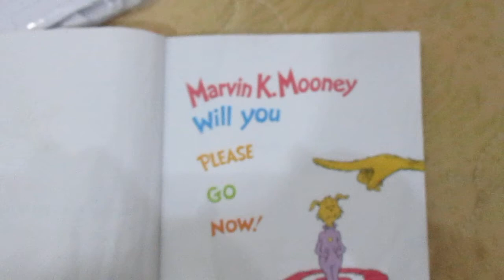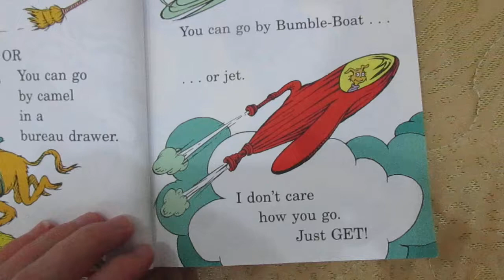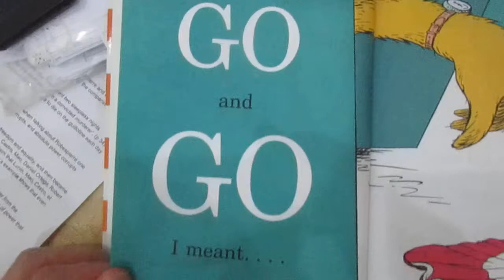Marvin K. Mooney Will You Please Go Now! by Dr Seuss: ESL Listening Storybook